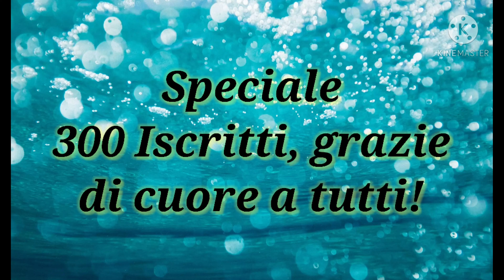Speciale 300 Iscritti !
Buonasera a tutti, voglio ringraziare tutti i miei vecchi e nuovi iscritti per il traguardo raggiunto e per l'occasione ho pensato di fare un video divertente, buona visione !